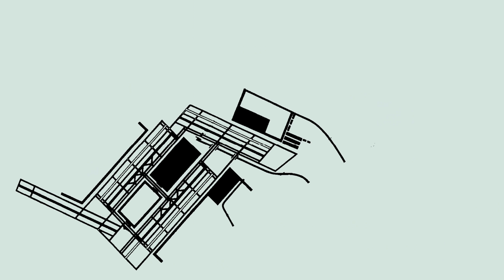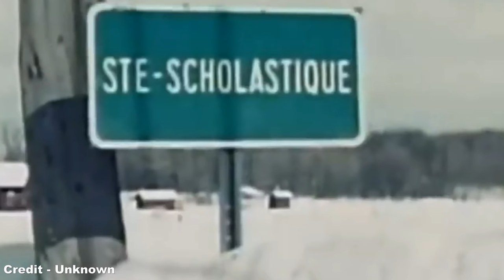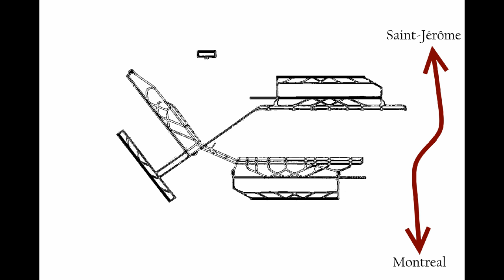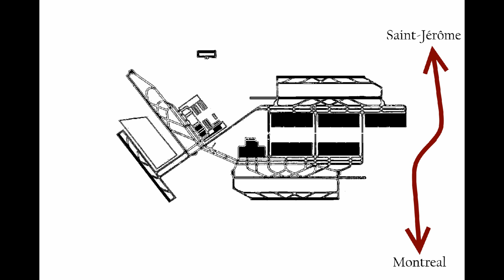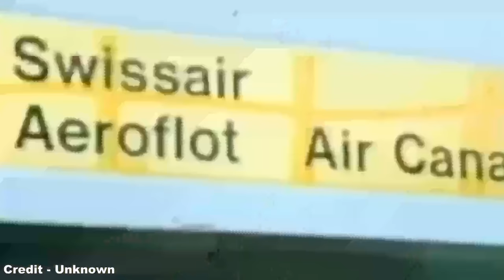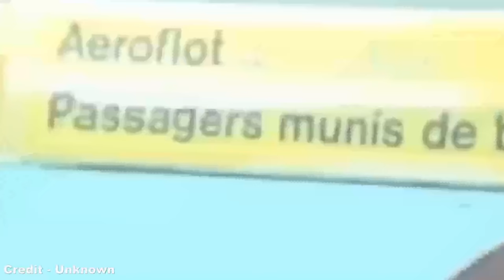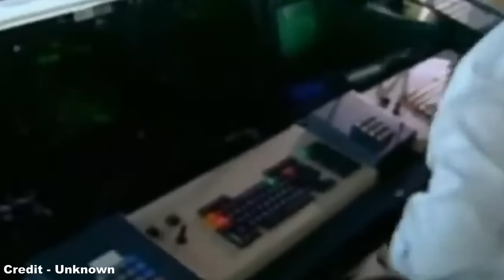Airport Stories - Montreal Mirabel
Salut! :D

Once touted as the biggest airport in the world in terms of property size, Montreal Mirabel was to be a shining example of a modern international facility, with six runways, six terminals, and a high speed railway connection making it the gateway to Canada.

Sadly, only one aspect of the site's original plan was ever realised, and within five years of the airport's opening, the facility was being slated for closure because of various political, economic and geographic factors, making Montreal's brave new airport one of the greatest White Elephants in history.

Accreditation for the various diagrams used to illustrate the proposed layout of Mirabel Airport, together with images of the proposed train connection with central Montreal, goes to Marnix (Max) Groot at Airport History, who provided these images in his thorough and extremely detailed article on the history of Montreal Mirabel at the following link:

This video has not been monetised. Use of these commercials has been made for the purposes of education under section 107 of the Copyright Act 1976, in which allowance is made for “fair use” for purposes such as criticism, comment, news reporting, teaching, scholarship, education and research.

The use of said footage is not being made in any commercial capacity, but is displayed for the purposes of education and example in the context of the documentary. To comply with the above, this video has not been enabled for monetization and thus no earnings are being made off the use of this footage. Proof of this complicity can be made if required.

References:

- Airport History (and their respective references)